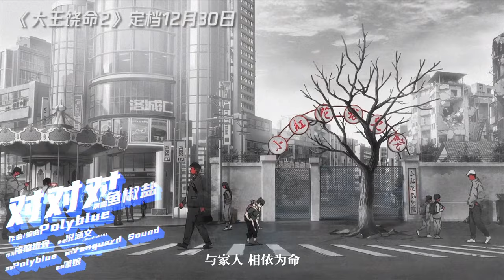【Polyblue x 鱼椒盐】对对对「大王饶命第二季」OP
Our new song for Openning of Animation "大王饶命“ Season 2
We had tried something different, and hope you like it.

Credits：

对对对
Vocal：鱼椒盐
Compose&Arrange：Polyblue
Lyric：浓缩排骨
Recording Engineer：倪涵文（Studio21A）
Mixing：Polyblue
Proudce：Vanguard Sound
Supervisor：潇娘

Lyric:
少来 对我 拍马屁
因为我 特别 擅长 看人心
收获 太多 小情绪
你们越 怨气 我就 越开心

说
对对 对对对 你说的都对
懂得 随时 进退 请不要 误会
日 落下 有犬吠
当 劳模 丢手雷
配角 太多
不间断败北

才只 发挥 三分的实力
怎么 你们 就 倒地

下手太重 怪我 没注意
是我忽略了 你我的 差 距
对手 乖不乖 都会被我 碾去
王道 霸道 都 是为了你

与家人 相依为命
冷淡是 我的惯性 疾病
还没把 问题想明
挥剑前 需要一个 道理

不理解 的事情
却突然 触动了 内心
脑海中 闪过的 身形

这个 世界 满是肮脏 泥泞
总有人 撑起天
在 无人边境遮蔽 风雨
智者 太累 当个愚者 就行
守一亩 三分地
哪 怕是杀到天翻地覆 穷尽

低 过了 平均的水平
说的就是你 还有 我的 道义

装作一条 大咸鱼
除非你 有天发现 龙都有 逆鳞